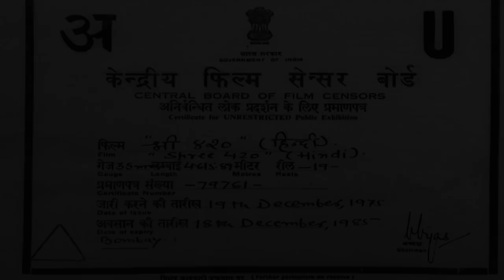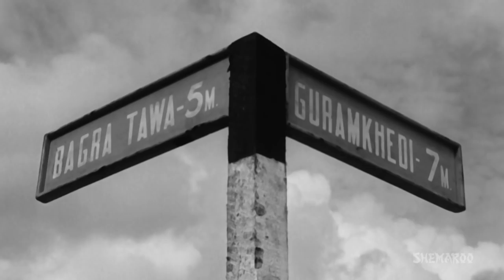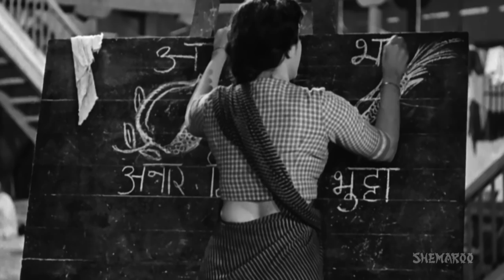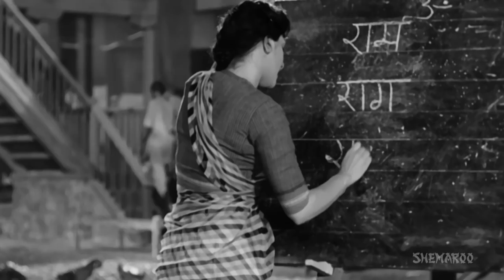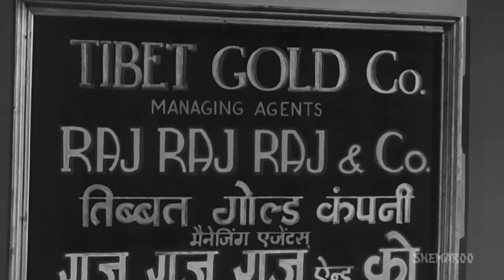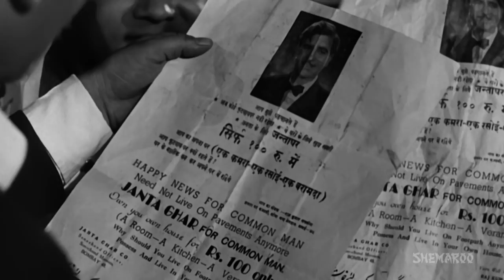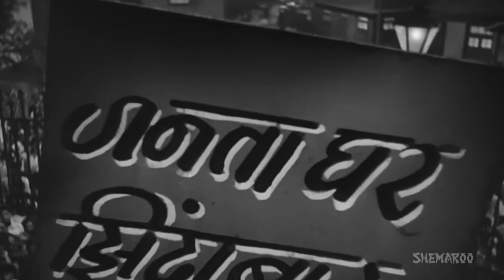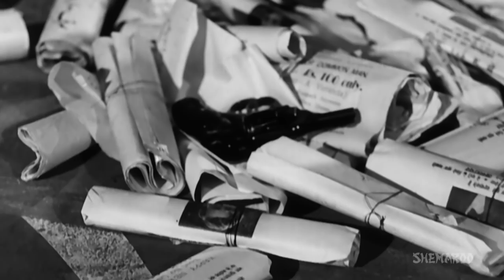Raj kapoor & Nargis Dutt Superhit Movie - Shree 420 [HD] (1955) - Bollywood Classic Movie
A country boy, Raj, travels to the city to earn a living and falls in love with Vidya. But soon leaves to have a rich lifestyle presented to him by a businessman Seth and the sultry temptress Maya. Ultimately, Raj gives up his greedy and dishonest ways for good.